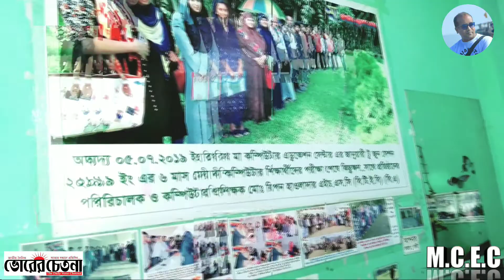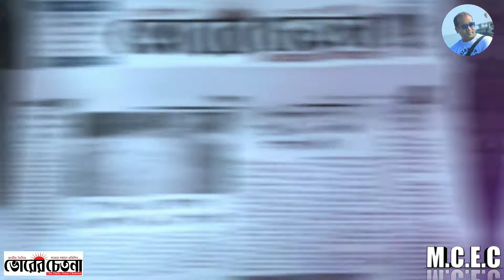Addition is Running _ M.C.E.C _ 10am 11am - 01742046785